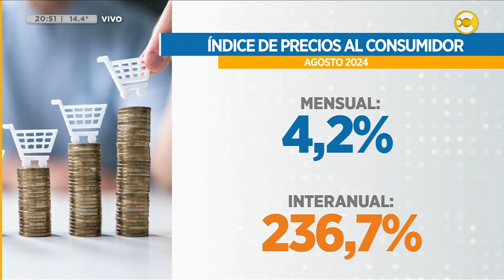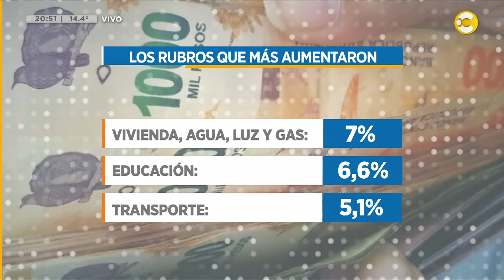Los rubros que más aumentaron │N20:30│11-09-24